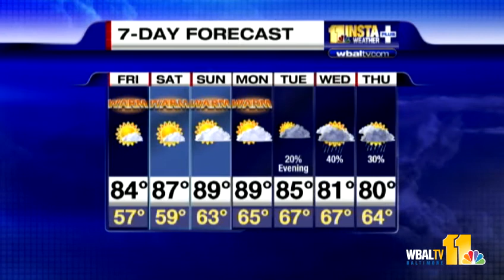Weather pattern too hot to handle?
Meterologist Tom Tasselmyer says the weather could get a little too hot for some.